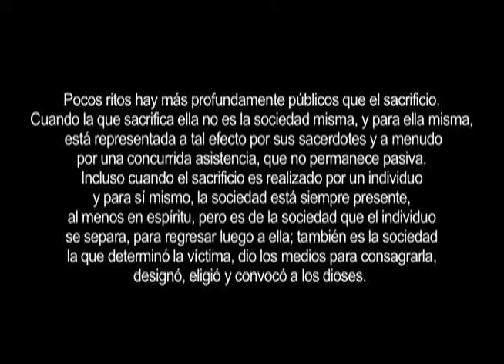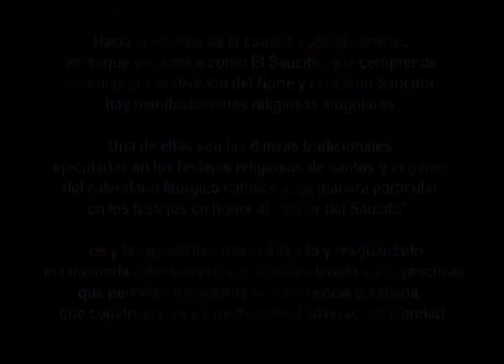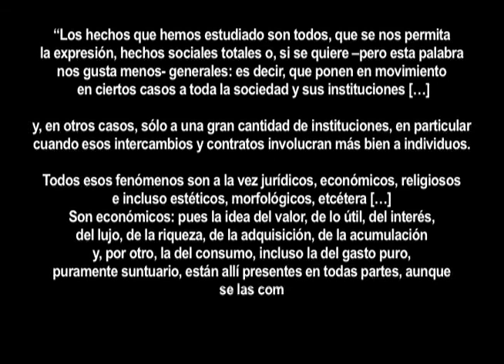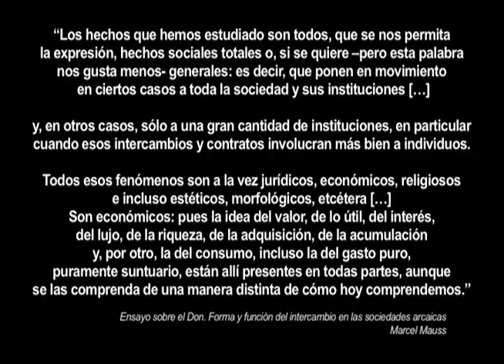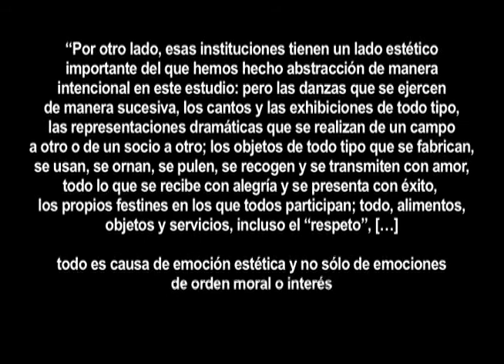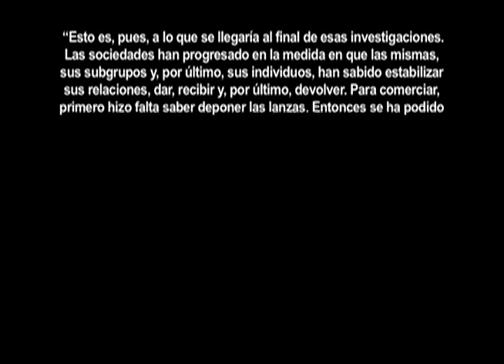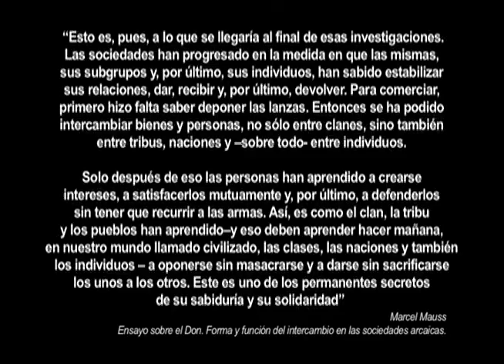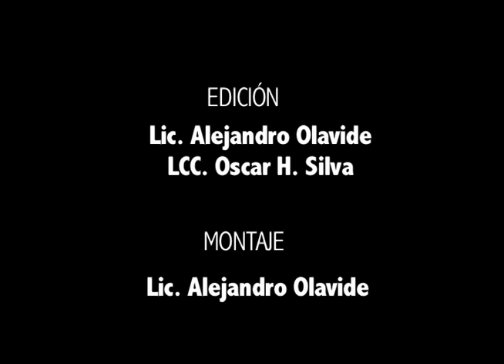Danzantes Final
Informes y Contrataciones para videos Musicales búscanos en Facebook
DC Producciones & Ziza Films